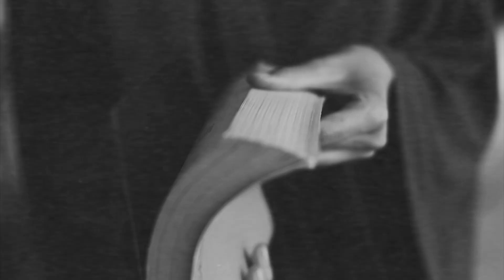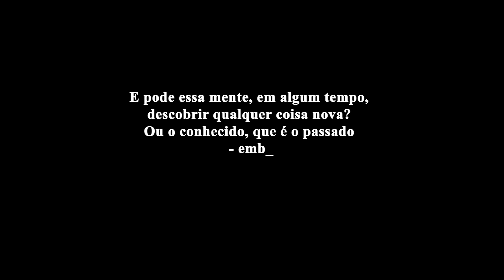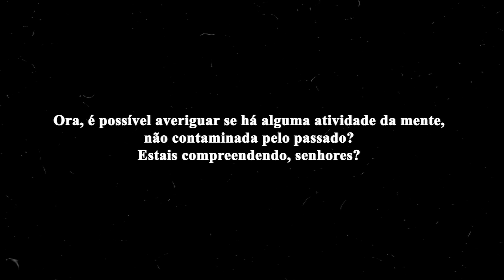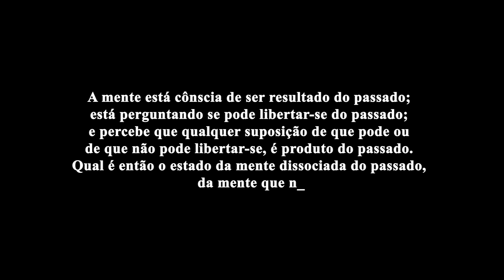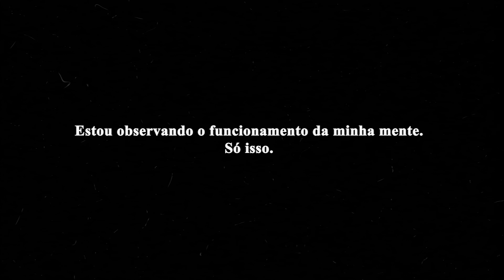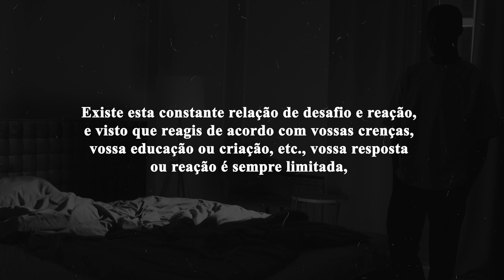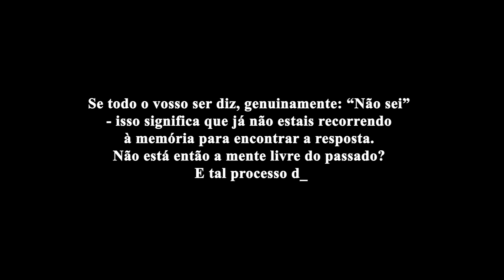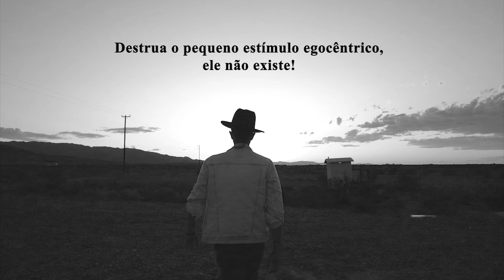Jiddu Krishnamurti - O que é o Pensar?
Trechos do livro “Da Solidão à Plenitude Humana”, de Jiddu Krishnamurti.

Jiddu Krishnamurti (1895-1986) foi um renomado filósofo e pensador indiano, reconhecido por sua visão única sobre espiritualidade e autotransformação.

Krishnamurti enfatizava a importância da autoinvestigação e da liberdade de dogmas e autoridades externas. Ele defendia que a verdade é uma terra sem caminhos e que cada indivíduo deve explorar sua própria mente para encontrar a libertação. Seus ensinamentos abordavam temas como o autoconhecimento, a meditação como atenção plena e a dissolução do ego. Ele rejeitava a ideia de mestres espirituais, insistindo que cada um é responsável por sua própria jornada interior.

Jiddu Krishnamurti é amplamente considerado um dos maiores pensadores espirituais do século XX. Suas ideias influenciaram a psicologia, a educação e a filosofia. Seu legado continua vivo através de suas fundações, livros e discursos.

🙏 Adquira os livros de Jiddu Krishnamurti através do nosso link na Amazon:

📚 Conheça nossa lista de recomendações:

“Uma coisa totalmente nova não pode ser reconhecida. Deus, a Verdade, ou o que quer que seja que resulte da integração total de toda a nossa consciência, não é reconhecível, deve ser algo totalmente novo; e a própria busca desse estado implica um processo de reconhecimento, não achais?
Acho que o que estou dizendo não é tão difícil como parece. De fato, é muito simples. Quase todos desejamos achar alguma coisa - chamemo-la, por ora, Deus ou a Verdade - o que quer que isso signifique. Como podemos saber o que é a Verdade ou Deus?
Sabemo-lo, ou porque temos lido a seu respeito, ou porque o experimentamos; e, quando essa experiência se apresenta, somos capazes de reconhecê-la como a Verdade, ou Deus.
Esse reconhecimento só pode provir de nosso ‘fundo’ de reconhecimento prévio, e portanto a coisa que foi reconhecida não é nova; consequentemente, não pode ser a Verdade, Deus. A coisa é o que pensamos que ela seja.
Assim, pois, estou a perguntar a mim próprio e espero estejais perguntando a vós mesmos, que coisa é essa que chamamos ‘busca’. Já expliquei o que implica esse problema do buscar. Quando andamos de guru para guru, quando praticamos variadas disciplinas, quando sacrificamos, meditamos ou exercitamos a mente de alguma maneira, o impulso existente atrás de todo esse esforço, é o estímulo a encontrarmos alguma coisa, e o que se encontra tem de ser reconhecível, senão não poderia ser encontrado.
Nessas condições, o que a mente acha só pode ser produto de seu próprio fundo, seu próprio condicionamento; e uma vez compreendido esse fato pela mente, a busca pode não ter tal significação, pode ter então um significado totalmente diferente.
A mente pode então cessar de buscar, de todo - o que não significa que está aceitando o seu condicionamento, suas tribulações e misérias. Afinal de contas, foi a própria mente que criou essas misérias e quando a mente começa a compreender o seu próprio processo, é então possível realizar-se o outro estado, o que quer que ele seja, sem aquele esforço perene para ‘encontrar’.”
Jiddu Krishnamurti.

“O que estamos tentando averiguar nesta palestra, e bem assim nas próximas palestras que se realizarão aqui, é se pode haver experiência direta, destituída de todo e qualquer conhecimento, toda instrução, de modo que essa experiência seja verdadeira e não mera reação de nosso condicionamento como hinduísta, como budista, como cristão, ou membro de qualquer seita disparatada. O percebimento não pode ser verdadeiro, quando baseado em algum método, porque, é bem de ver, o método produz a sua peculiar experiência. Se creio no cristianismo ou noutra religião qualquer, e observo um método que me conduzirá à verdade, de acordo com o cristianismo, por certo a experiência que esse método produz não tem validade alguma. É uma experiência baseada em minha própria convicção, minha própria limitação, minha mente condicionada. O que se experimenta é puramente um produto daquele método particular, ao passo que isso de que estou falando é coisa de todo diferente.”
Jiddu Krishnamurti.

“Reconheça a distração e descubra sua razão; persiga e analise completamente.
Quando a distração é completamente compreendida, essa divagação em particular desaparece, quando outra vier, busque-a também.”
Jiddu Krishnamurti.